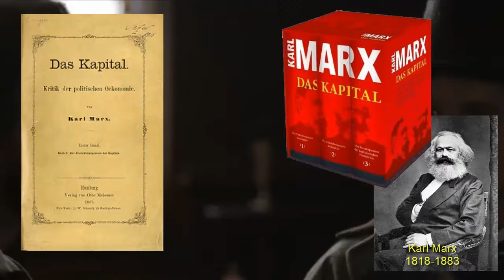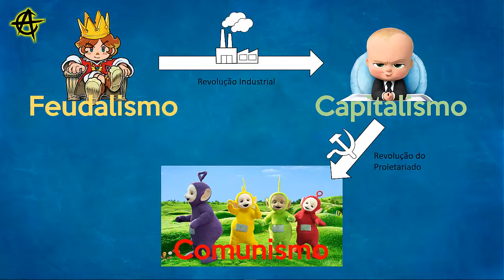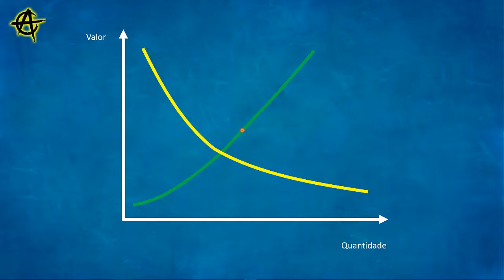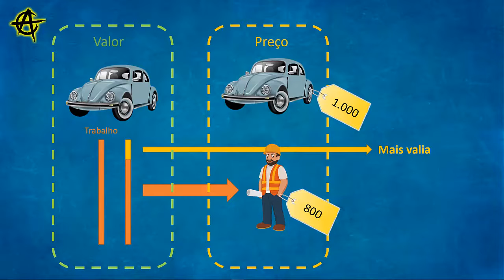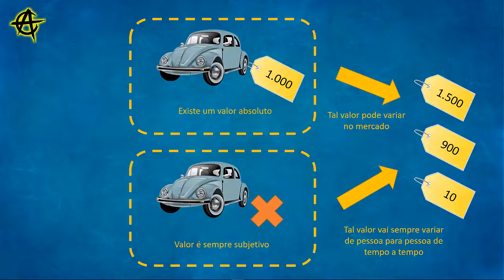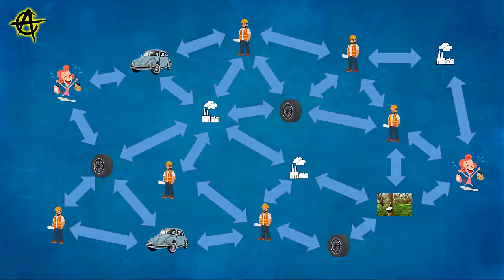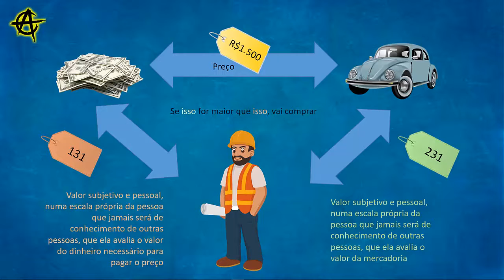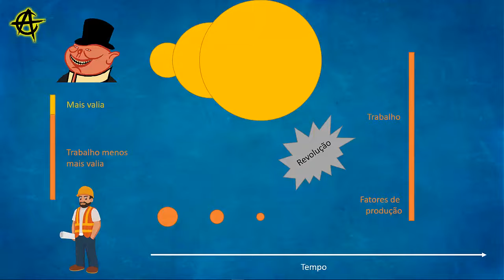Mais valia existe?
Desde que você nasceu, você ouve essa ladainha de que o patrão explora o empregado, que mais valia é um dinheiro que o patrão rouba do trabalhador e que só no comunismo perfeito, isso poderia ser resolvido. Afinal, até onde vai a verdade disso? é verdade que Marx é um idiota que só escreveu porcaria? ou apenas um cara bem intencionado, mas com ferramentas não eficientes para a tarefa?